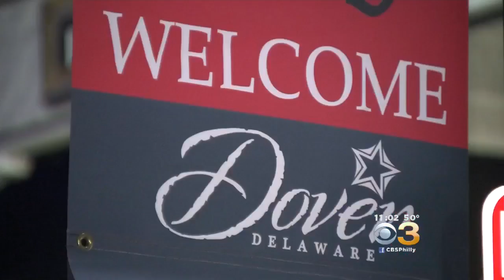USGS: 4.1 Magnitude Earthquake Rattles Parts Of Delaware Valley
A 4.1 magnitude earthquake rattled parts of the Delaware Valley on Thursday night.